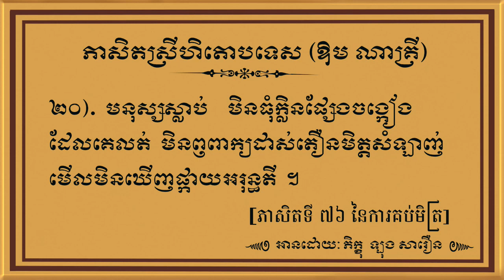២០ ភាសិតស្រីហិតោបទេស ឱម ណាគ្រី